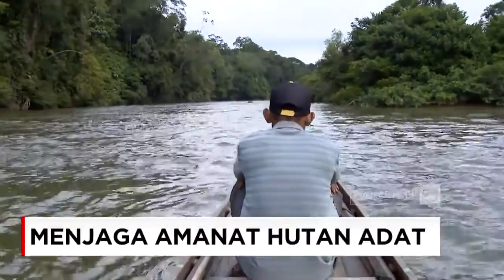Menjaga Amanat Hutan Adat Gajah Bertalut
NARASUMBER:
Azis Zaenal (Bupati Kampar)
Suparmantono (Datuk Godang Khalifah Batu Sanggan)
Rakhmat Hidayat (Manajer Regional WRI Indonesia di Riau)

Hutan adat merupakan satu kesatuan yang tidak pernah terpisahkan dengan manusia adat. Pemerintah Indonesia telah mengakui potensi hutan adat dalam negeri mencapai 14 ribu hektare. Jika dapat dikelola dengan baik secara hukum, hutan memiliki beragam manfaat antara lain sebagai penopang kehidupan masyarakat adat serta pendorong pertumbuhan ekonomi Indonesia berkelanjutan. Namun masyarakat adat belum bisa menikmati sumber daya kekayaan alam di hutan sepenuhnya lantaran pemerintah baru bisa memproses sekitar 6,25 juta hektare lahan hingga Maret 2018. Insight kali ini berkesempatan mengupas secara tuntas hak masyarakat adat untuk hutan adat meliputi manfaat serta upaya pemerintah Indonesia dalam menetapkan hutan adat bersama Azis Zaenal (Bupati Kampar), Suparmantono (Datuk Godang Khalifah Batu Sanggan) dan Rakhmat Hidayat (Manajer Regional WRI Indonesia di Riau).

Like & Follow Facebook:
CNN Indonesia

cnnindonesia